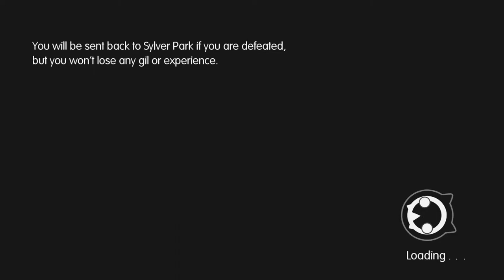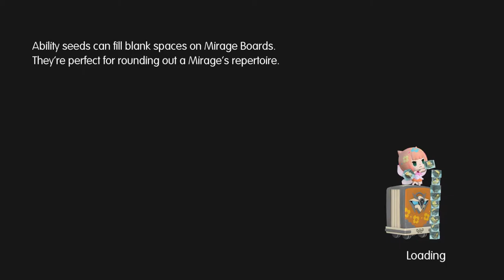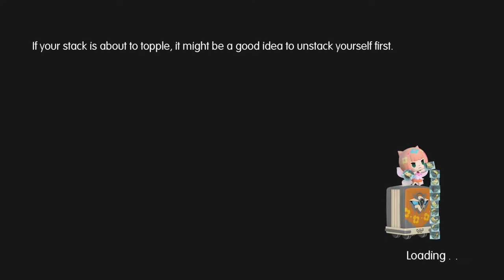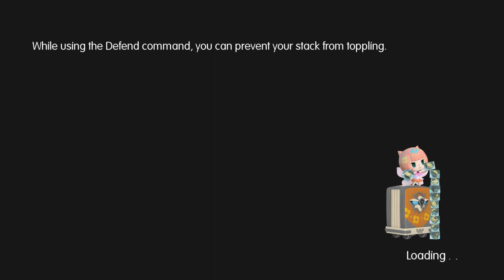Let's Play World of Final Fantasy part 79: Penguin Queen X Lann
A love story cut short before it's time